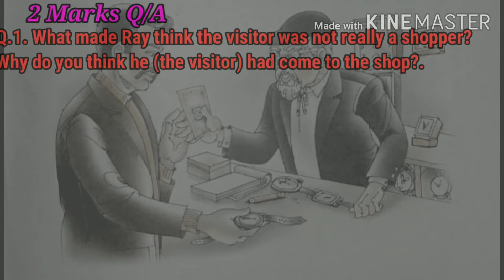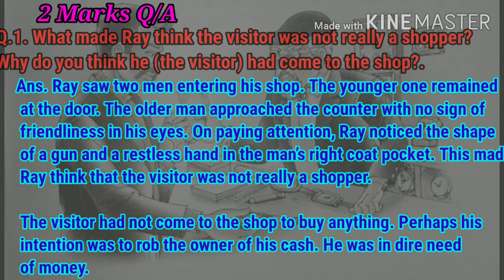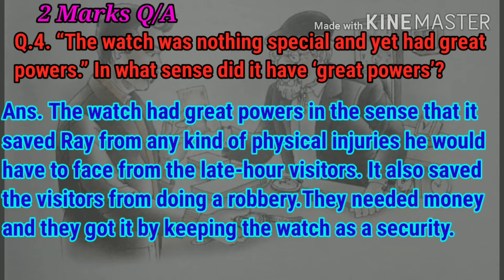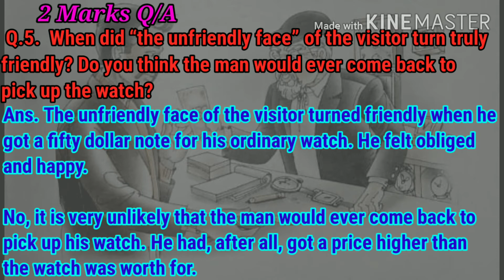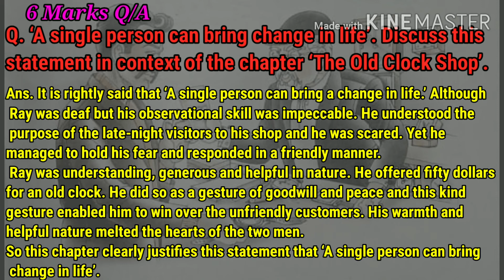Q/A of "The Old Clock Shop" | Class 6|A PCt with the Sun |19 August 2020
Hello Everyone!

In this video, I've explained the Q/A of Chapter 4 of the Supplementary Reader book of class 6.

link to the other chapters explanation nd Q/A